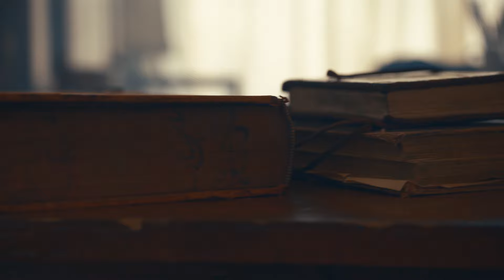George Caleb Bingham and Order No. 11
Following William Quantrill’s raid on Lawrence, Kansas, Order No. 11 called for the complete evacuation of all citizens in Jackson, Cass, Bates, and Vernon Counties, with the goal of depopulating the Missouri-Kansas border of southern sympathizers. The Order , issued in 1863, affected all residents of these counties, regardless of political support, and arguably served as a turning point in the start of the Civil War. Artist George Caleb Bingham explored the racial, political, and socio-economic complexities that led to the start of the Civil War right in his own backyard in his controversial painting Order No. 11.